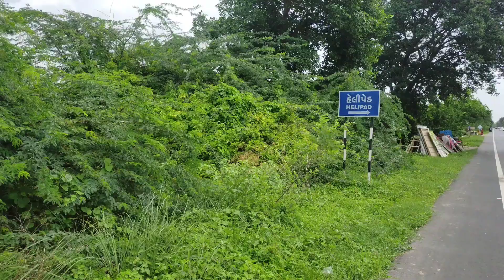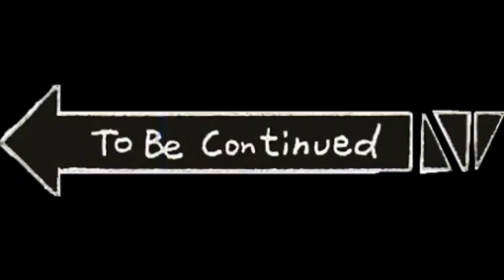NARENDRA MODI TEA STALL (VADNAGAR PART-1)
Hello dosto
My self yogesh
part-2 kal aanewala he
Ab ghar bethe pure vadnagar ke gumne layk  place dekho😊